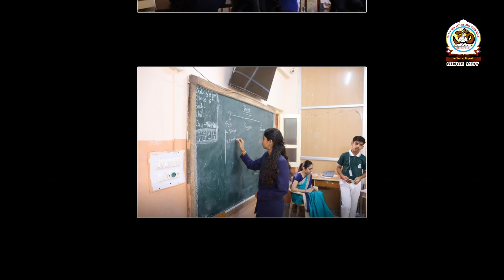TEACHERS DAY PROGRAM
Sant Sri Asharamji Gurukul Hr. Sec. School Chhindwara is one of the leading CBSE School. Spread over 22acre campus provides a well suited environment for overall development of child fullfilling needs of Quality Education, Healthy Living, Strong Mental and Emotional Health with Spiritual Discourse. Establiished in 1997 Gurukul is serving the society from last 25 years with motto "उत्तम शिक्षा, उत्तम संस्कार " have excellent academic and cultural record. Gurukul alumnus are driving various domains of society towards upliftment and growth.The popularity can be understood as here now that school educates students from more than 22 states along with Nepal.